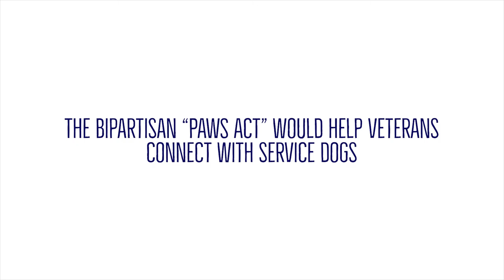Art and Bradley on Sen. Daines' PAWS Act support